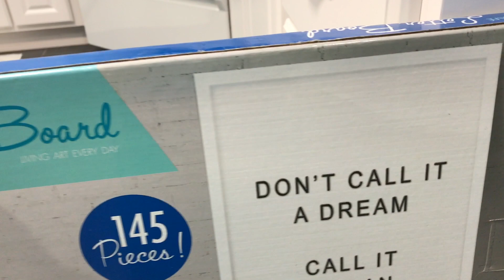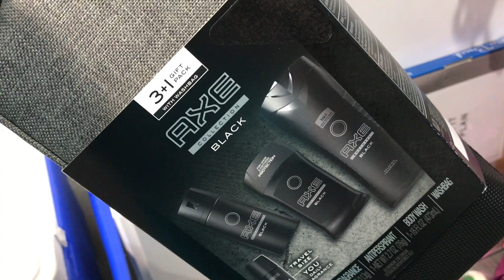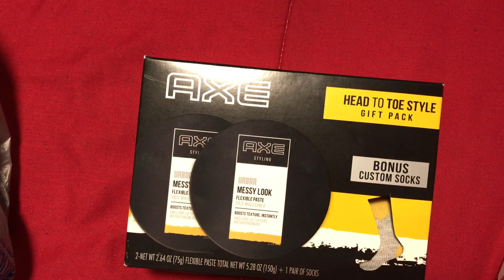VLOGMAS 2017 DAY 33 | CHRISTMAS WITH THE FAMILY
Join us for Vlogmas 2017 day 33 and see what kind of fun we had celebrating Christmas with my family.

LIGHTING

——TRIPOD——
Sunpak Ultra 6000PG

CAMERA

Canon EOS Rebel T4i DSLR with 18-55mm EF-S IS II Lens:

MIC

——SD CARD———-

ScanDisk Extreme

Editing Software

Movie on the Mac Book Pro 15” Retina Display:

About This Video:

In today's family vlog we will be taking you with us to my parents house to celebrate Christmas with my family.